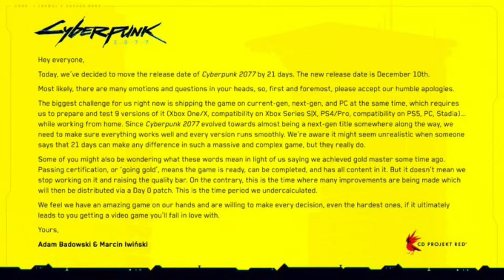Cyberpunk 2077 delayed...again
Better than releasing it unfinished.

Gameplay: The Outer Worlds